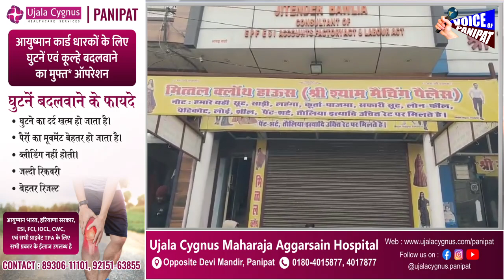पानीपत मे पकड़ी गई 4 महिला चोर, लाखों का माल बेचने की फिराक मे थी, दिन मे रेकी करते है, रात मे चोरी